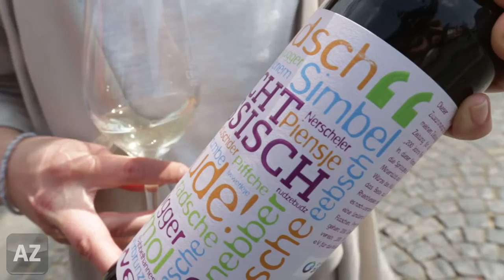Mundart-Test mit den Mainzer Weinmajestäten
Rejeschämmsche, Piensje oder Piffche? Die Weinmajestäten testen, wie fit die Mainzer in rheinhessischer Mundart sind.